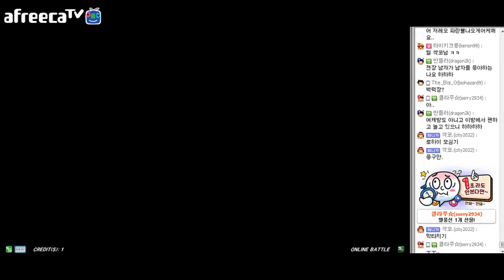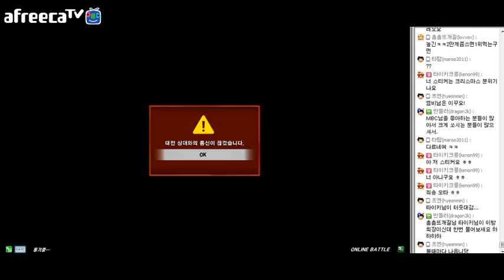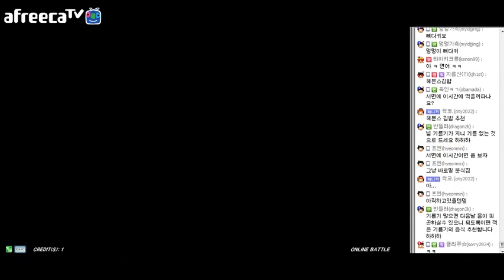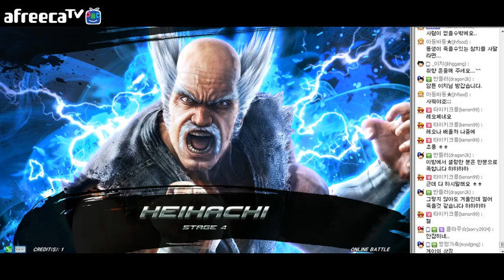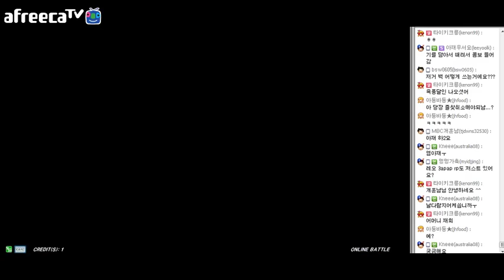15년12월13일 엠아재의 엠프리카 [6/8] (Tekken 7 MBC stream 12-13-2015 Part 6 of 8)